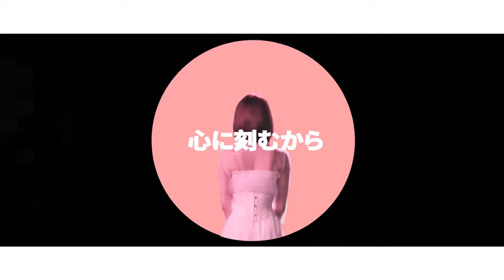22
居住在319号星球上的女孩
带着她的玫瑰降落地球
她的青春不止有樱色的甜蜜
也有砥砺的苦涩
她是永远十七岁的少年
昂扬、骄傲、绝不服输
也沉稳、聪颖、值得信赖
她是向阳而生的烂漫花朵
绮丽之中暗藏炽热火焰
她的身上有最浪漫的理想
也有最固执的努力
时间也只能追逐着她的背影
在二十二岁的时候依旧全力奔跑向前的人啊
要拥有幸福、健康和运气
生日快乐！
22岁的你会是更灿烂的模样
Girl living on planet 319
Landed on the earth with her roses
In her youth there is not only sakura-colored sweetness
But also tears and bitterness
She is always 17 years old
Upright, proud, and never gives up
Calm, smart and trustworthy as well
She is a blooming flower born in the sun
Flames hide in her beauty
She has the most romantic dreams
As well as the most  sustained efforts
Time can only chase after her
A person who still tries her best to run forward at the age of 22
May you have happiness, health and good luck
Happy Birthday!
22-year-old you will look even shinier than the past
319호 별에 사는 소녀
장미를 가지고 지구에 왔다
그녀의 청춘은 달콤함뿐만이 아니다
연마의 쓴맛도 있다
그녀는 영원히 17살 소녀이다
적극적이고 자랑스럽고
절대로 패배를 인정하지 않는다
동시에
침착하고 똑똑하고 믿음직하다
그녀는 태양 아래에서 자라는 아름다운 꽃이다
찬란함 속에 뜨거운 불길을 감춘다
그녀는 가장 낭만적인 이상이 있고
가장 센 노력이 있다
시간도 그녀의 뒷모습을 쫓을 수 밖에 없다
22살에도 전력 뛰어가는 사람
반드시 행복과 건강과 좋은 운을 가져야 한다
생일 축하한다！
22살의 당신은 더 찬란한 모습으로 변할 것이다